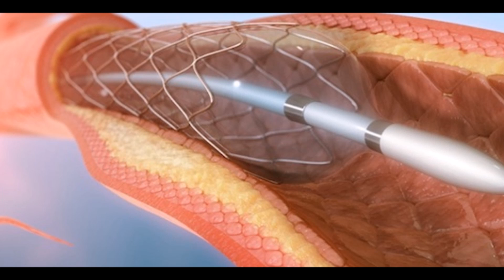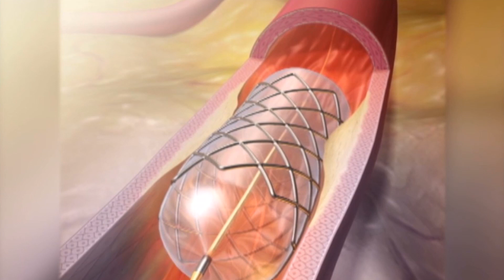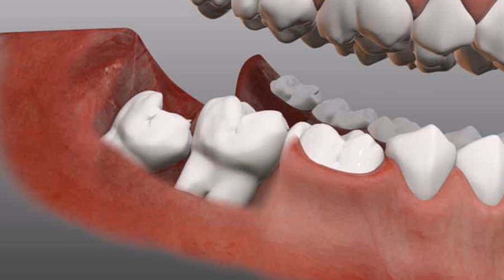உடலில் எந்த பிரச்சினை வந்தாலும் இனி சரி செய்து விடலாம்